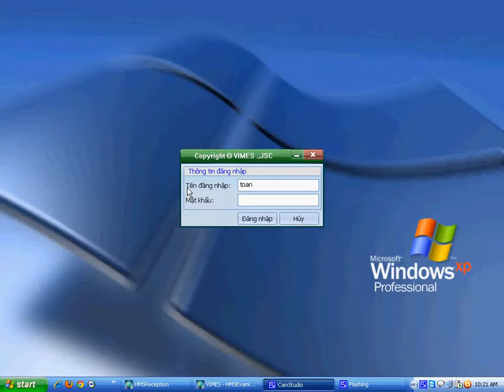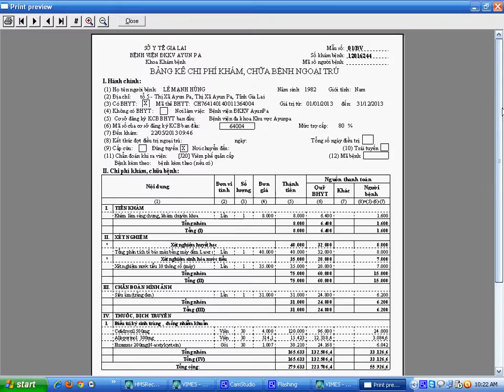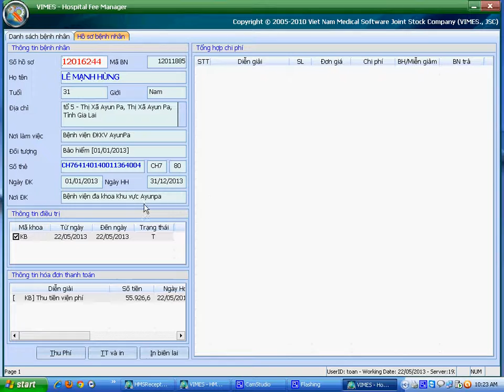[VIMES JSC] Thu Viện Phí